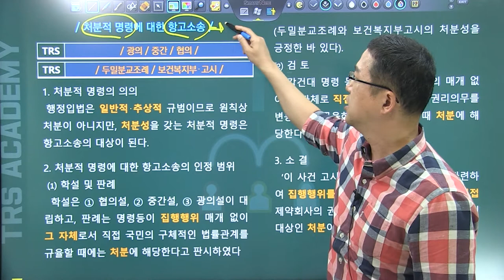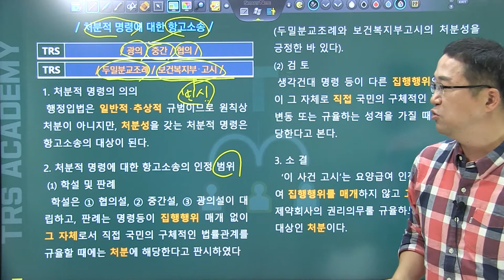#27 처분적 명령에 대한 항고소송